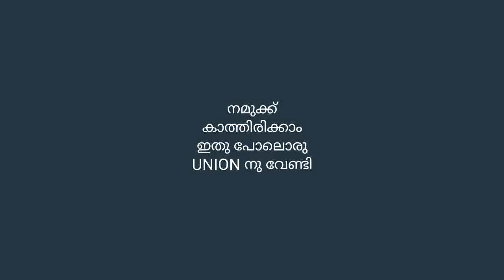GECW COLLEGE UNION 2K15 PROMO VIDEO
This is the official promo video of the college union days of Govt engineering college Wayanad in 2015...So let us together again to have a union like this. UDSF GECW